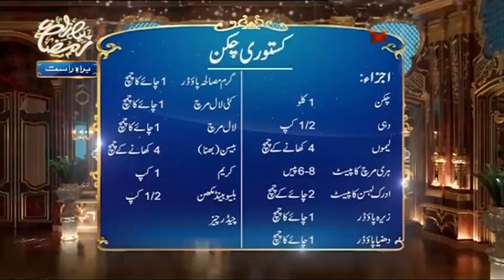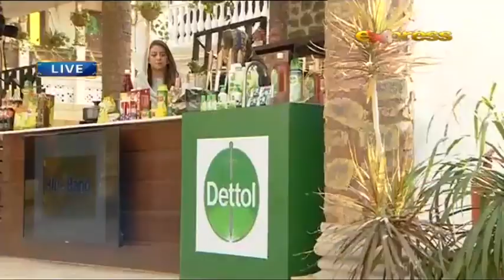Kasturi Chicken & Bread Pudding | Chef Samia Jamil Recipe | Express TV Iftar Transmission | IR1O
Kasturi Chicken & Bread Pudding | Chef Samia Jamil Recipe | Express TV Iftar Transmission 2022 | IR1O